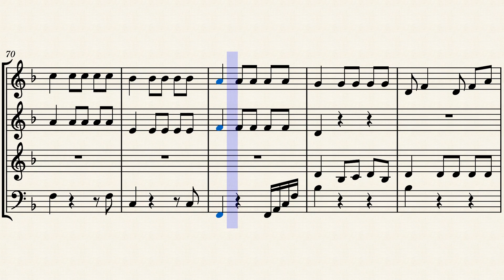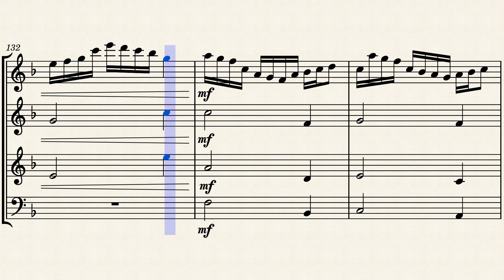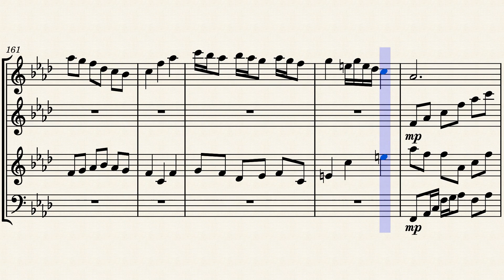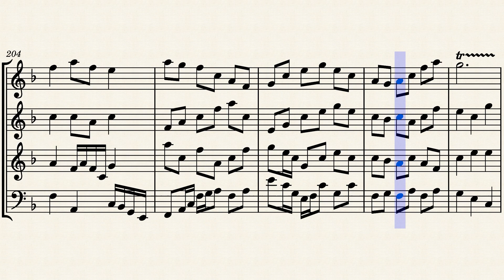Omnicron_3_by_Lansell_Taudevinn_3 by Lanslel Taudevin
Wind quartette